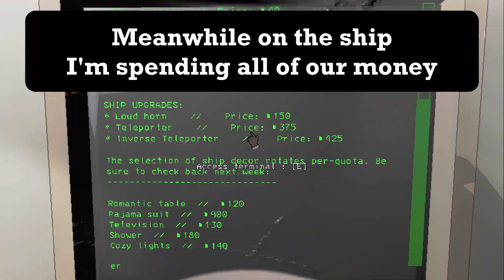Lethal Company lives up to its name!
Just pure chaos. I mostly used Bear's stream to put this video together because SOMEONE didn't record her own mic. Peepocry